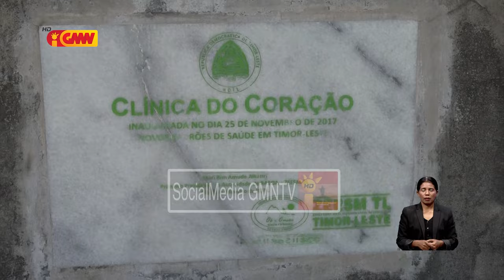Klinika Kardiolojia Raeoa iha ona Ekipamentu Sufisiente Maibe tinan 8 ona la funsiona tanba ...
Klinika Kardiolojia Raeoa iha ona Ekipamentu Sufisiente Maibe tinan ualu ona la funsiona tanba  rekursus umanu laiha no Estatutu seidauk  Klaru